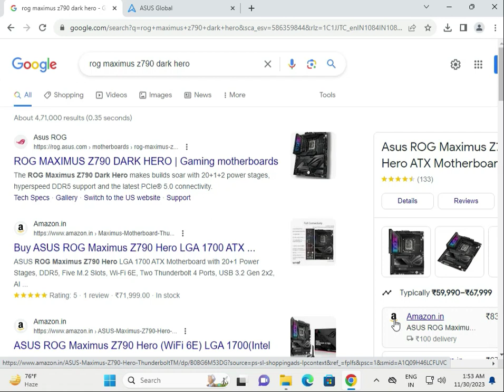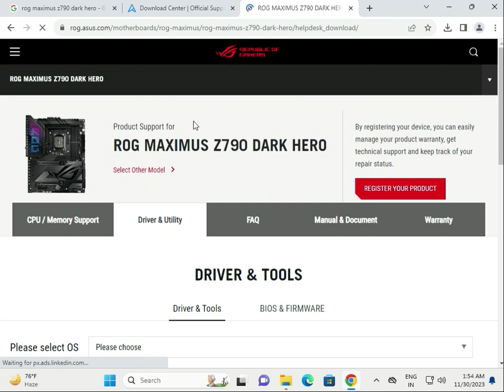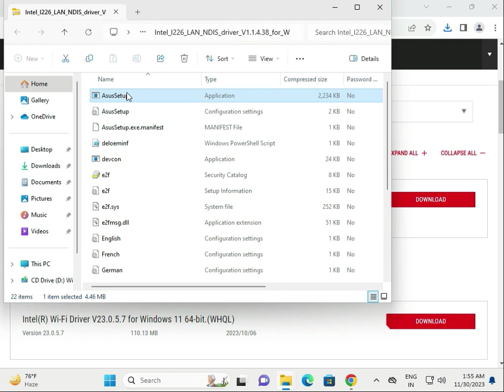How to Download driver Asus ROG MAXIMUS Z790 DARK HERO Motherboard windows 11 or 10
ROG ROG MAXIMUS Z790 DARK HERO
driverROG ROG MAXIMUS Z790 DARK HERO
driverAsusROG ROG MAXIMUS Z790 DARK HERO
HowtoDownloaddriverAsusROG ROG MAXIMUS Z790 DARK HERO